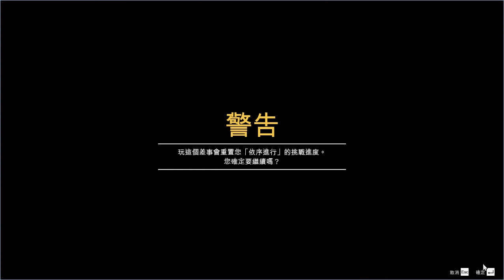【馬克杯的GTA online日常】EP.19 逃獄事件- 暗殺行動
馬克杯的GTA online日常-EP.19-
搶劫任務:逃獄事件(準備)

因為我目前是學生,所以出片速度會比較慢,請各位觀眾多多見諒。